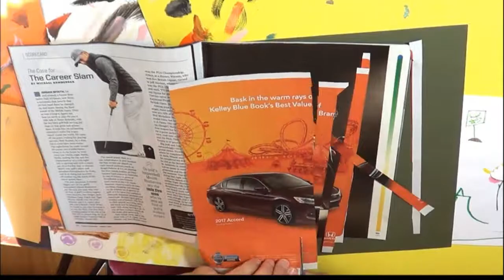Magazine Collage Jack-O-Lanterns